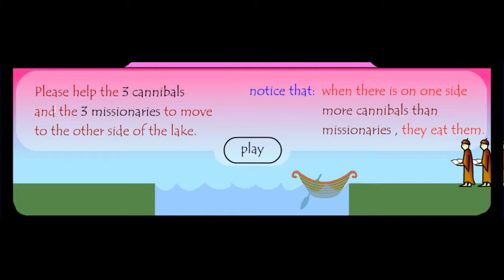Puzzle of Cannibals and Missionaries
This is very hard puzzle of Cannibals and Missionaries.